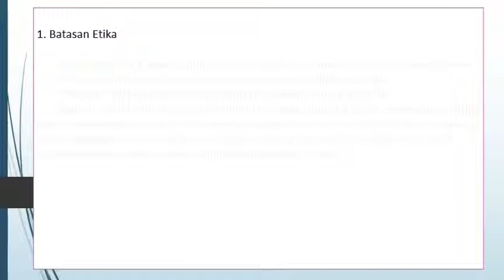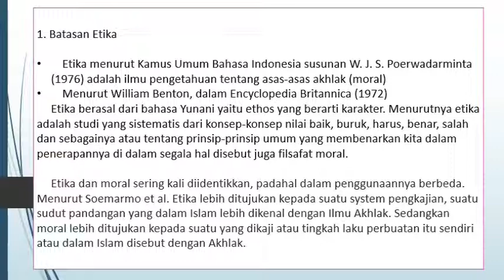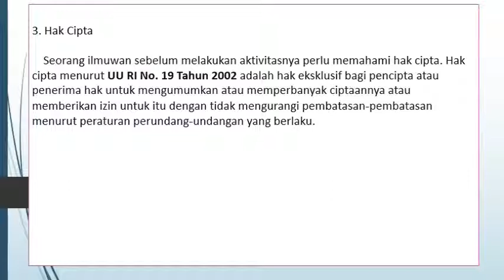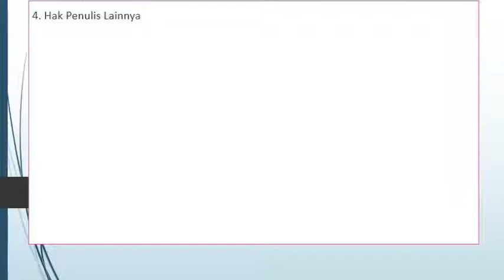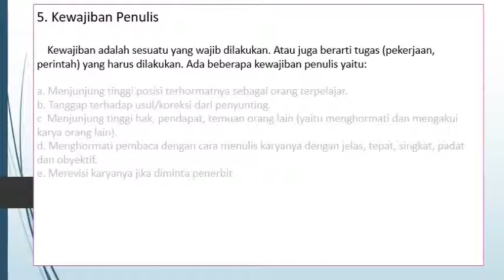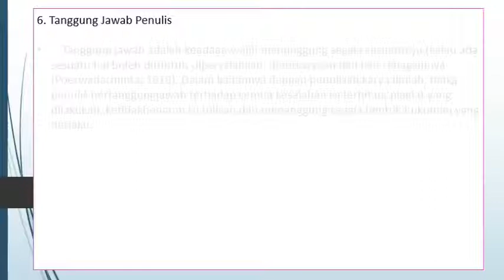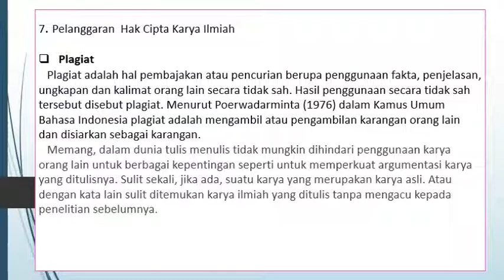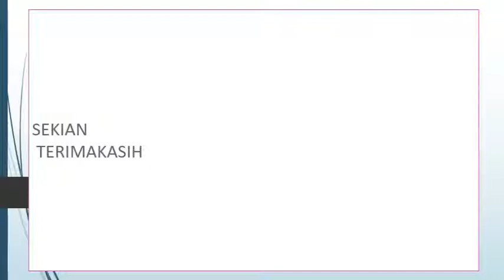Oktavianti Cahya Ningrum NIM. 1810912320003 (Etika Penulisan Ilmiah)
Video ke-7 (Etika Penulisan Ilmiah)
Nama : Oktavianti Cahya Ningrum
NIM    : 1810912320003